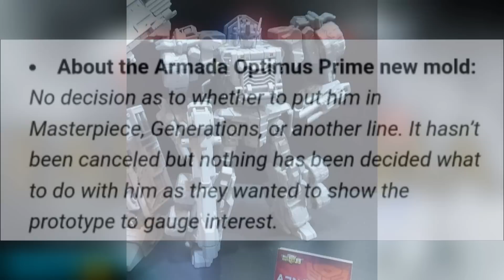La figura fantasma - Transformers Armada (Takara Optimus Prime)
Lamentablemente han pasado mas de 3 años y esta figura aun sigue fuera del mapa y quien sabe si algun dia llegará a salir o quedara como la figura fantasma del Optimus Prime de Transformers Armada hecho por takara.